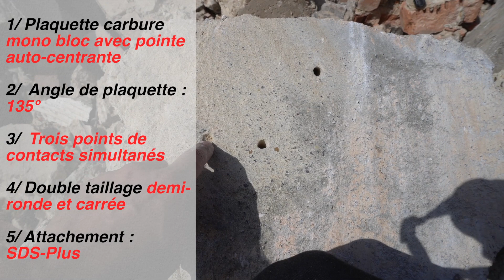Percer du béton armé très facilement - DIAGER foret Booster PLUS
▶️ Retrouver ce foret à béton armé, béton, brique pleine et pierre (SDS PLUS pour perforateur), ici :

🔸🔸 Soutenez ma chaine et passez par ces liens pour n'importe lequel de vos achats (Les prix seront les mêmes pour vous) 🔸🔸

🔵🔵 Les outils que j'utilisent, sont classés en catégories pour leurs qualités irréprochables 🔵🔵

🔻🔻 MES OUTILS DE MESURE 🔻🔻

✅ Ma préférence pour les niveaux à bulles haute précision et les lasers haute performance : KAPRO

(- Les niveaux à bulles KAPRO sont de très bonne qualité et surtout beaucoup plus précis que les niveaux à bulles Stabila et Würth.
- Les lasers KAPRO sont mieux conçus que les Dewalt, Bosh Pro, metabo et Hilti, selon mon expérience d'utilisateur. Les KAPRO sont plus précis et plus visibles.)

👉 Point de vente

👉 Youtube : Medid General de medición

Produits en vente sur Amazon
(et sur les sites de vente en ligne) :

- Mètre ruban MEDID : SOFT BLACK 18 mm
- Mètre pliant MEDID : 2 mètres black édition
- Cutter MEDID Premium lame SKH2 (acier carbone)

✅ Site de vente de matériels d'excellente qualité (BTP, plomberie, maçonnerie, mécanique, menuiserie, carrelage, etc..) : WILMART 🇫🇷 htpps://wilmart.fr

🔻🔻 MES OUTILS ET MACHINES D'ATELIER 🔻🔻

✅ Peugeot Outillage 🇫🇷 :
▶️ Rénovateur Brushless 18V :
👉 Brosse nylon
👉 Brosse grain 80
ou
👉 Brosse grain 40
ou
👉 Brosse en laiton

🔻🔻 MATERIEL DE PLOMBERIE 🔻🔻

✅ MEJIX 🇫🇷 : BOUTIQUE SUR AMAZON

🔻🔻 PRODUITS ET GRAISSES 🔻🔻
✅ Les meilleures graisses et produits (dégrippant, lubrifiant etc.) sur le marché 🇫🇷 : GRAISSE BELLEVILLE

► PubYouTube :

Pour des raisons de transparence, l'opinion exprimée dans cette vidéo concernant le matériel testé est bien réelle, et ne fait l'objet d'aucune influence extérieure ni rémunération. Le but est de partager nos expériences dans le domaine du bricolage, nos astuces, et nos créations mutuelles afin de développer des compétences personnelles. Le bricolage par soi-même (DIY) n'exclut pas de prendre toutes les précautions de sécurité et d'hygiène nécessaires. Ces vidéos n'ont pas la prétention de former, mais d'informer les lecteurs sur le matériel de bricolage existant et disponible pour travailler soi-même. Le matériel présente, très souvent, un très bon rapport qualité/prix.
Il se peut que des partenaires nous laissent tester leurs outils dans certaines vidéos pour nous permettre de mener à bien nos projets de création.